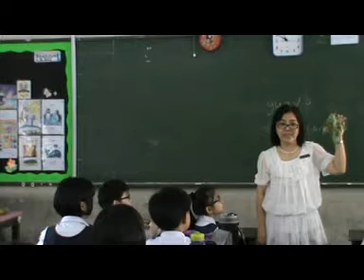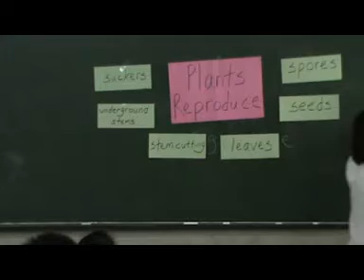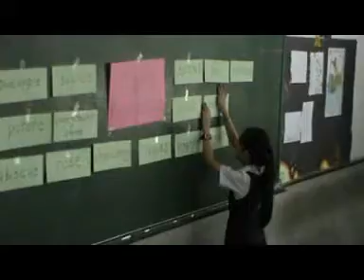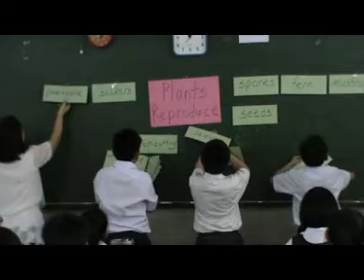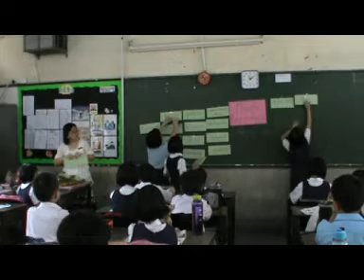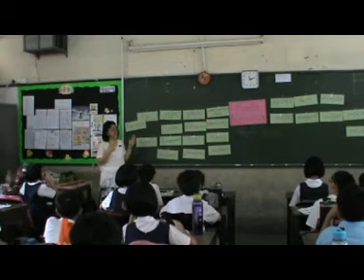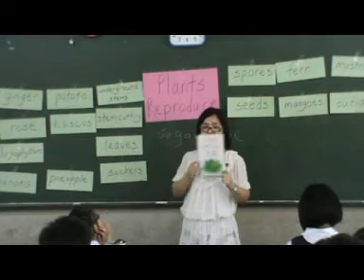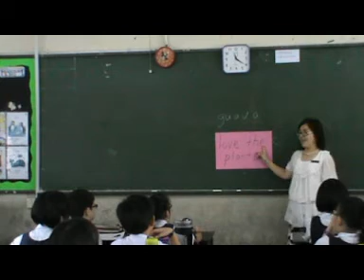Rakaman Video P&P